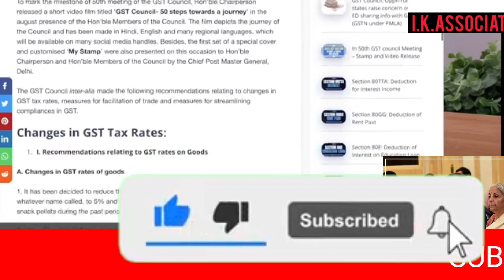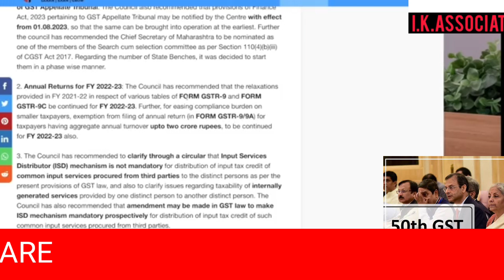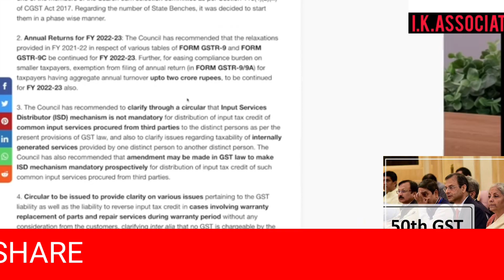Date Extended for GST Returns | GST Amnesty Scheme | GST Recent Changes 2023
Date Extended for GST Returns | GST Amnesty Scheme | GST Recent Changes 2023,,,,,TDS msme tallyprime __________________________________________________________________ ♥Like 👍 ♥ Share ♥Subscribe ♥ press the 🔔 _________________________________________________________________________ Disclaimer: our videos are for educational purposes only, we will not be responsible in any circumstances for any decision which you have taken after watching the content.,,